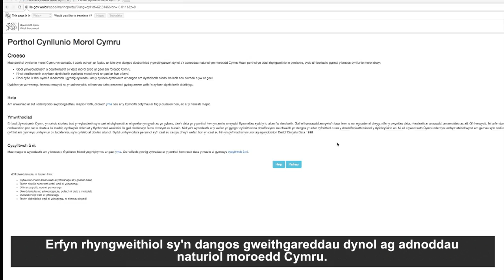Porthol Cynllunio Morol Cymru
Mae porthol cynllunio morol Cymru yn caniatáu i bawb edrych ar fapiau ar-lein sy'n dangos dosbarthiad y gweithgarwch dynol a'r adnoddau naturiol ym moroedd Cymru Mae'r porthol yn ddull rhyngweithiol o gynllunio, sydd â'r bwriad o gynnal y broses cynllunio morol drwy:

•Godi ymwybyddiaeth a dealltwriaeth o'r data morol sydd ar gael am foroedd Cymru.
•Rhoi dealltwriaeth o sylfaen dystiolaeth cynllunio morol sydd ar gael ar hyn o bryd.
•Rhoi cyfle i'r rhai sydd â diddordeb i gynnig sylwadau am y sylfaen dystiolaeth a'r angen am dystiolaeth ofodol bellach neu sicrhau a yw ar gael.